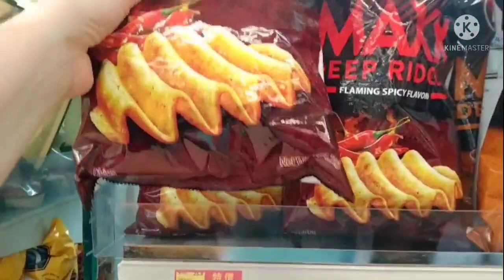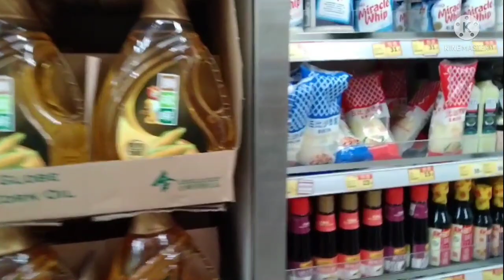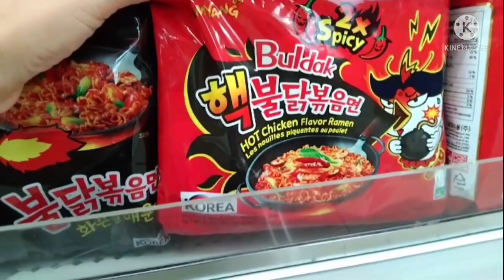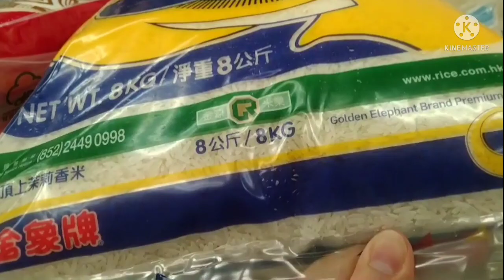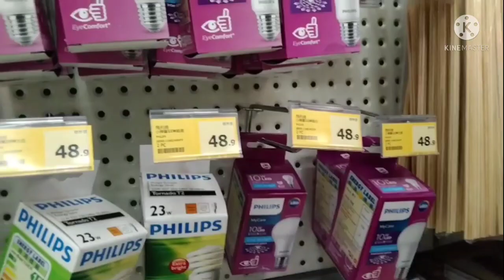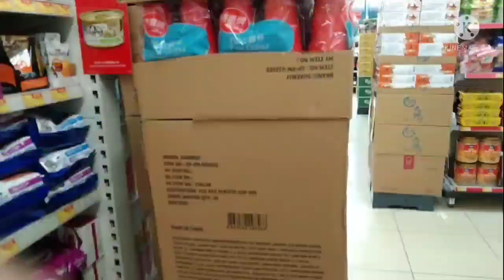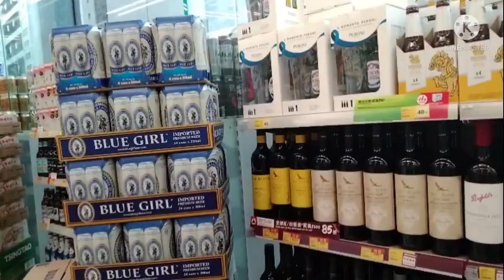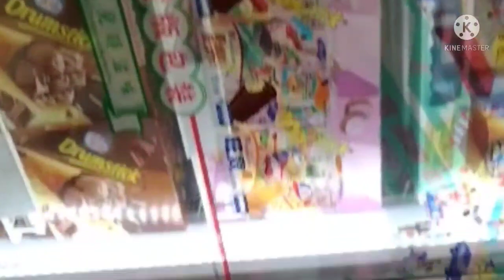At welcome super market //Faye& Kate